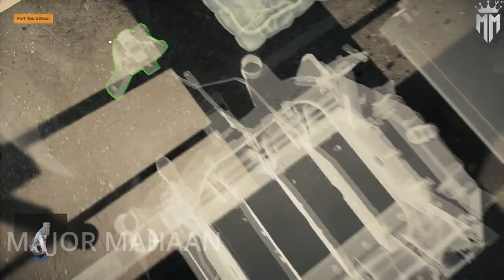CAR MECHANIC SIMULATOR 2021 BENZ W126 560 SEC EPISODE 6 WITH NO COMMENTARY